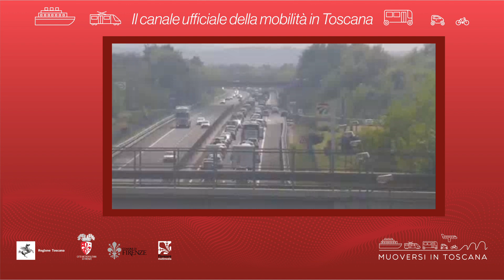Muoversi in Toscana - Edizione delle 19 del 20 agosto 2021